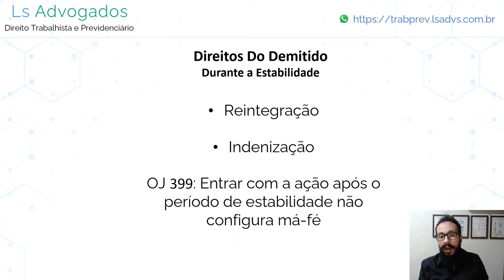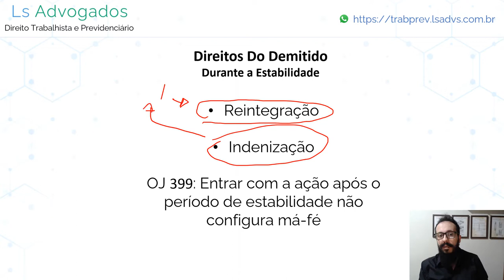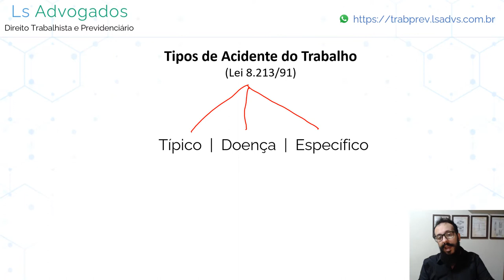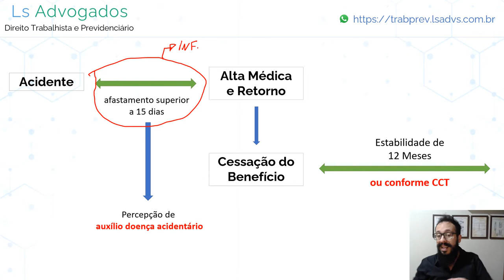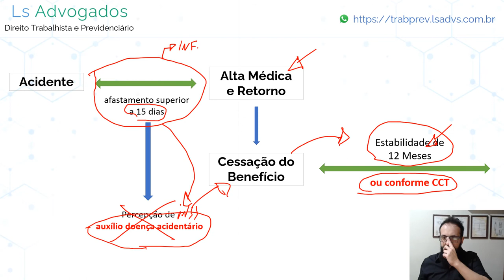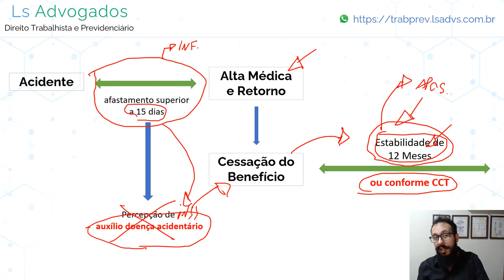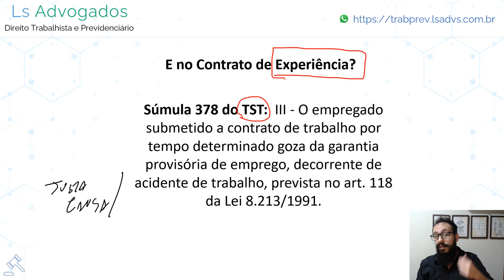Estabilidade Pós-Afastamento (Acidente e Doença do Trabalho) - Quais São Meus Direitos?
*Quando um funcionário se machuca dentro da empresa, Quais São Seus Direitos?*
O funcionário que se machuca dentro da empresa tem direito à estabilidade de 12 meses ou até a aposentadoria a depender da CCT. Se for apurada a culpa da empresa, o funcionário poderá receber indenização também.

*Me machuquei na empresa e fui mandado embora. O Que Fazer?*
O funcionário que é demitido dentro do prazo de estabilidade (doze meses ou mais de acordo com a CCT) tem direito à reintegração e o pagamento do tempo que ficou afastado. Ainda, poderá ter direito a indenizações a depender de como ocorreu o acidente.

*Pode Ser Demitido Após Acidente de Trabalho?*
Se o acidente causou afastamento de mais 15 dias o trabalhador terá estabilidade de 12 meses ou mais (de acordo com a CCT). Durante este prazo não pode ocorrer demissão sob pena de reintegração e indenização.

*O que acontece se demitir funcionário com estabilidade?*
A empresa que demite funcionário com estabilidade pode ser condenada a pagar uma indenização pelos salários de todo o tempo em que o trabalhador ficou afastado, reintegrando o trabalhador ao emprego.

*Quando o funcionário volta de atestado pode ser demitido?*
Se o afastamento se deu por mais de 15 dias e por acidente ou doença de trabalho, o trabalhador conquista uma estabilidade de 12 meses após o retorno: por esse período, não poderá ser demitido.

*Quando volta de atestado tem estabilidade?*
Se o trabalhador foi afastado por atestado por mais de 15 dias em razão de acidente ou doença do trabalho, passa a fazer jus à estabilidade de 12 meses (ou mais, a depender da CCT). Se o atestado não tinha nada a ver com doença do trabalho, não há estabilidade.

*Qual é o tempo de estabilidade depois de uma cirurgia?*
Se a cirurgia ocorreu em razão de acidente ou doença relacionado ao trabalho, o trabalhador tem direito a gozar de pelo menos 12 meses de estabilidade. Este prazo pode ser maior de acordo com a Convenção Coletiva a que se submete.

*Estou na estabilidade e fui mandado embora quais meus direitos?*
O trabalhador mandado embora durante a estabilidade tem direito à reintegração e à indenização pelo tempo entre a dispensa e a reintegração. Se o tempo de estabilidade já terminou, tem direito à indenização pelos 12 meses de estabilidade.

⚠ Atendemos todo o Estado de São Paulo ⚠

___ Autor: Marcel Sanches OAB 404158/SP